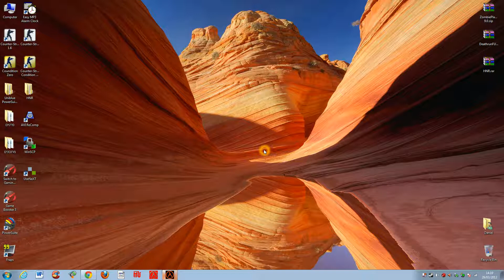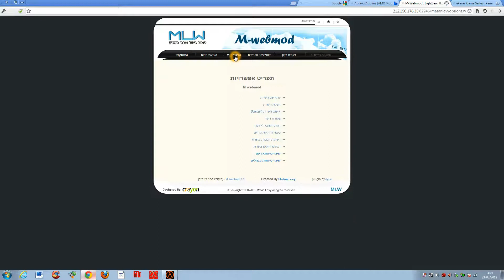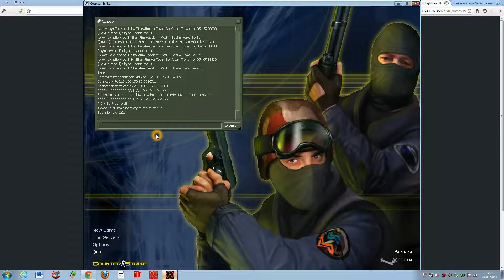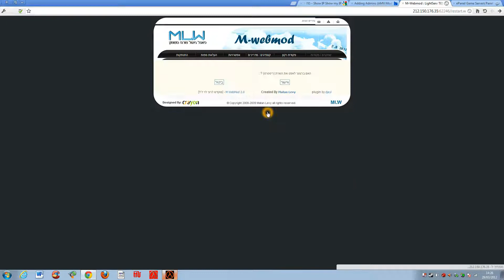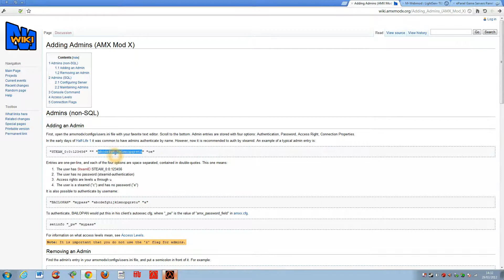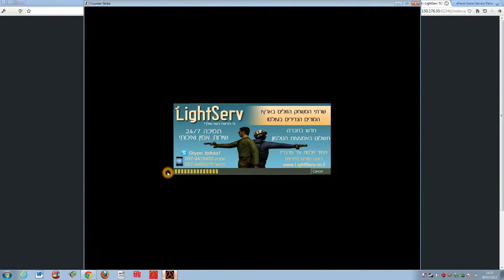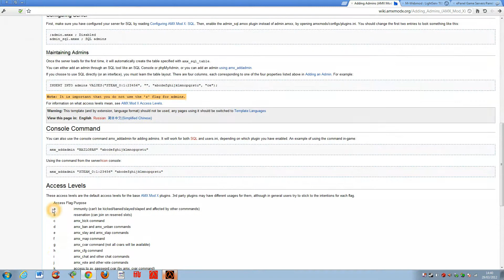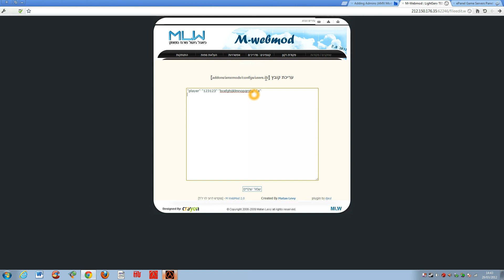מדריך לשים אדמין AMX בפאנל WebMod2 בשרתי LightServ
מדריך זה צולם אך ורק ללקוחות החברה LightServ ולשרתיהם.
במדריך זה יוסבר במפורט איך בדיוק לשים אדמין AMX בפאנל WebMod2